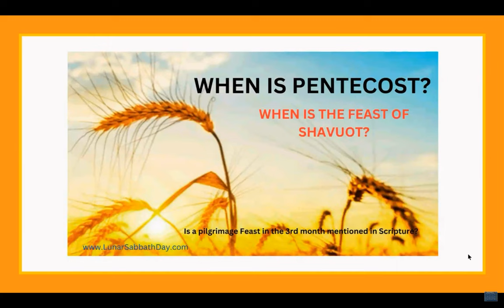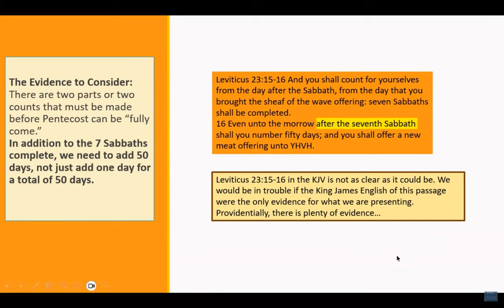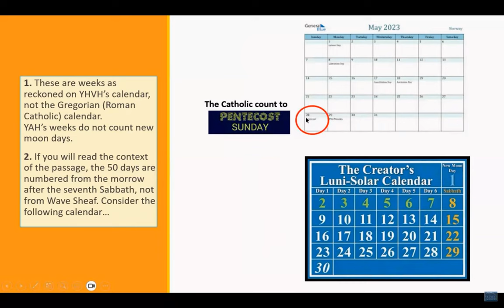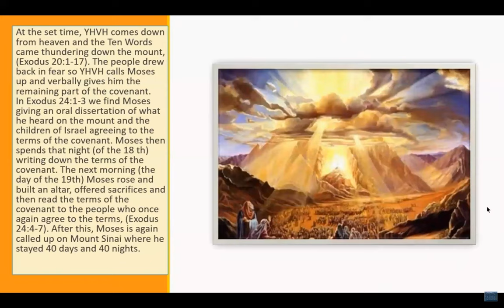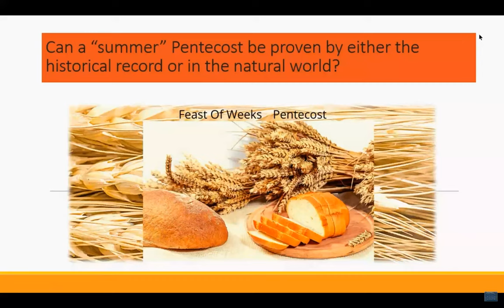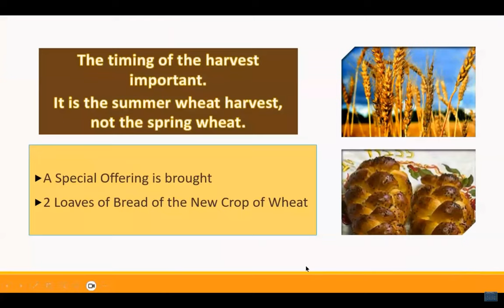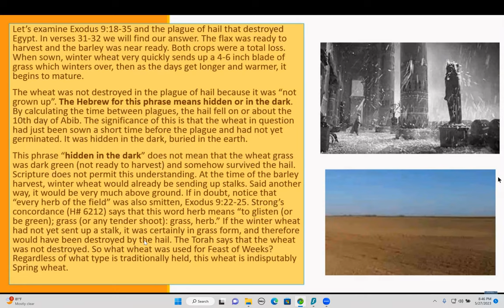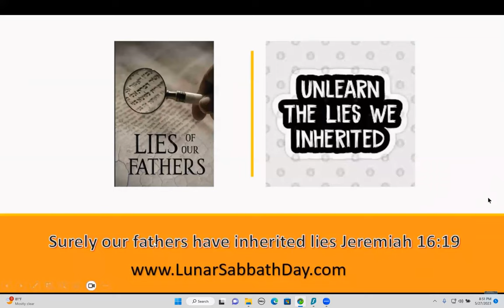The BEST presentation ive seen yet on the Truth about PENTECOST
the last couple of videos jonathan speaks on the wheat and how The feast of weeks was preserved for 3500 years in the wheat cycle, hiding the true day of Shav'uot or  feast of weeks

you may have heard this greek word PENTECOST. did you know its actually a Misnomer?
The Feast is called Shav'uot , or The feast of weeks.
some of you may be counting OMERS. did you know there is NO where in the scriptures that say to count OMERS. this comes from the TALMUD. this feast is about counting weeks not OMERS. stay tuned for a Revelation on the SECRET OF THE WHEAT...

The 10 commandments would not have even been given in the time allowed from a 50 day count from Wave Sheaf to arriving at Mt Sinai. Exodus 19:1 says that the children of Israel arrived at Sinai on the 16th day of the third month..  Moses indicates that the children of Israel rested at Rephidim the 15th of the third month.  Please watch this video and read the context.
Q.Is there a wheat harvest in the Spring?
Q. Is a pilgrimage feast in the 3rd month mentioned in Scripture?
Q. Is Pentecost one day after the 7th Sabbath?
Q.Is there any new wine available in the Spring?
Q. When was the wheat in Scripture ready for harvest?
Q. When did Moses come down Mt Sinai with the Law?
Q. When does the 7 week and 50 day count end?
     The way most count to Feast of Weeks/Pentecost is NOT according to the evidence in Scripture.  Feast Keepers presently count 7 Sabbaths complete (7 complete weeks) from Wave Sheaf (the 16th of Abib) then add one day.  Pentecost is said to be the 50th day from Wave Sheaf or the 6th, 7th or 8th day of Sivan.  Is this accurate?  Most feast keepers believe that the Law was handed down from Sinai on “Pentecost”.  This is true, just not the way we presently do the count.